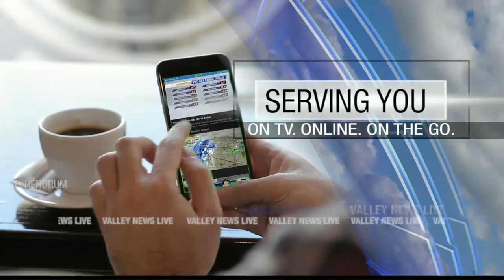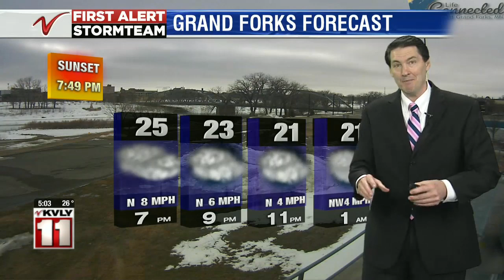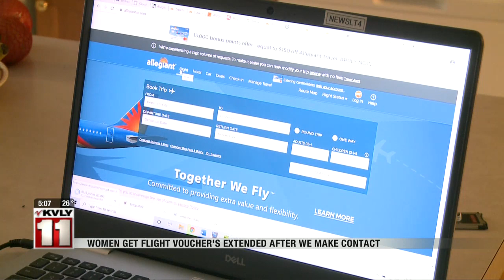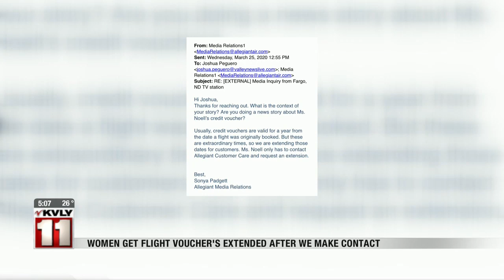News 500PM News Part 1 March 25